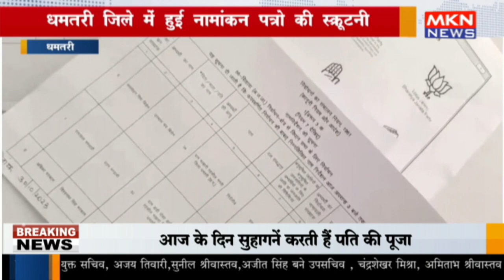धमतरी - जिले में हुई नामांकन पत्रो की स्क्रूटनी